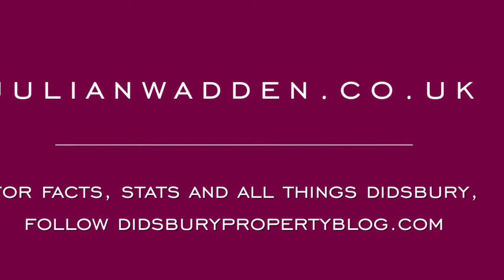Video tour, Rufus Street, Ladybarn